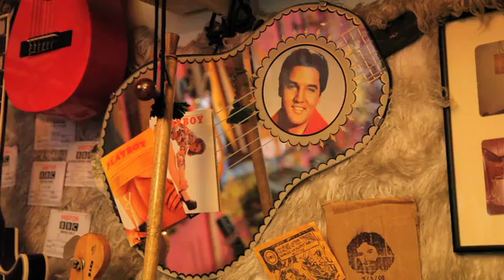STOLEN MOMENTS: SHAWN LEE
Kansas-born musician and multi-instrumentalist Shawn Lee brings us 'Happiness'.